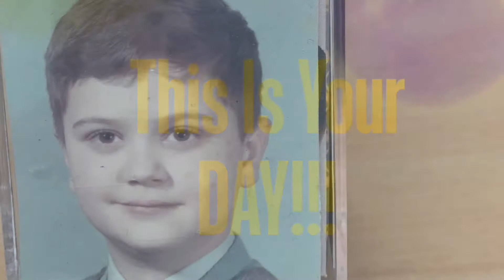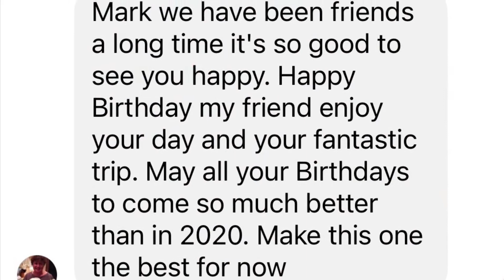Priceless Gift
Mark’s Birthday getaway  in Cancu Mexico.